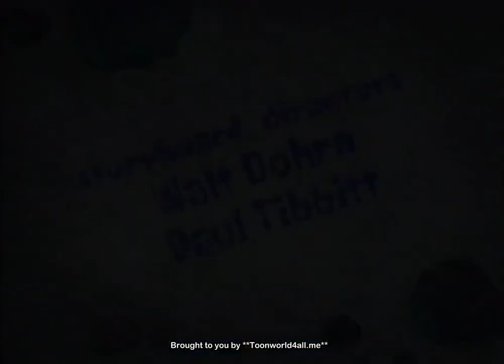SpongeBob - 2x20 title cards [Tamil]